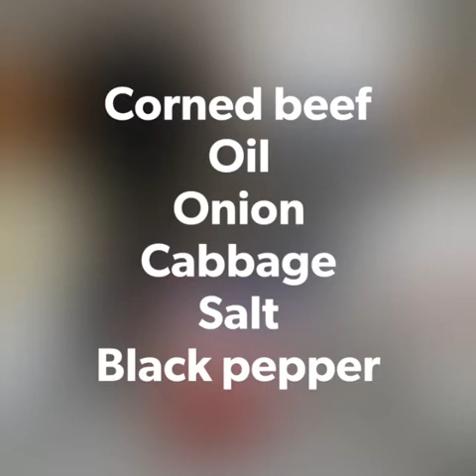Favorite Corned beef with Cabbage | TW PH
Favorite Corned beef with Cabbage

Ingridients:

Corned beef 2 pieces canned
Oil 4 tablespoons
Onion 1 piece (chopped)
Cabbage 1 cup shredded